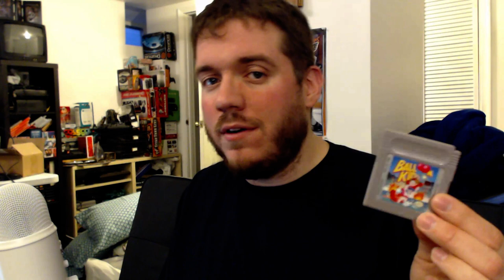DBPG: Balloon Kid - First Impression GameBoy Let's Play - Yokoi Kids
Jim takes a look at Yokoi Kids' February Spotlight...Balloon Kid.  What better way to spend the GameBoy's 30th than with this classic?

All footage captured off of a real cartridge and Retron 5